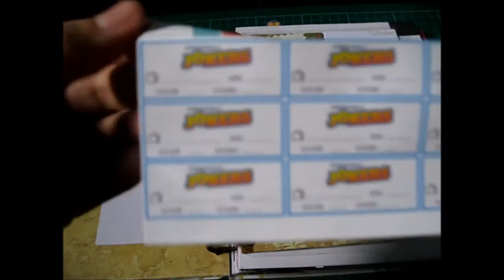My Happy Planner Set Up 2017 + Flip Through!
Hello everyone! Welcome to my very first planner / stationery video! (CLICK FOR MORE!)

I know this is way too different from the past videos I uploaded here. But anyway, let me show you my planner set up for this year and a quick flip through of my planner from December 2016 until the last week of January 2017.

→ My planner
→ My pen

→ Some parts of this video may be a bit blurry. This is my first time to film so please bear with me. :)
→ I made the planner band, as well as the pocket folders, sticky note dashboard, some of the diagonal stickers, Nautical themed stickers, and the habit tracker stickers, and the DIY notepad for the Happy Planner.